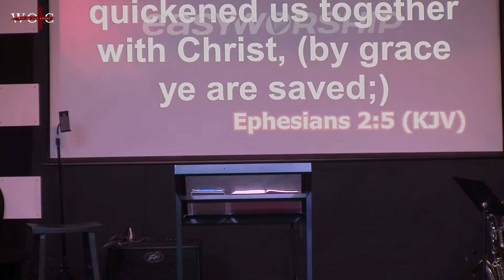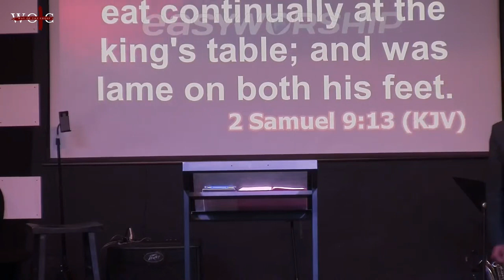New Year - SAME GRACE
Way of the Cross Baptist Church
Pastor Samuel Bronigan